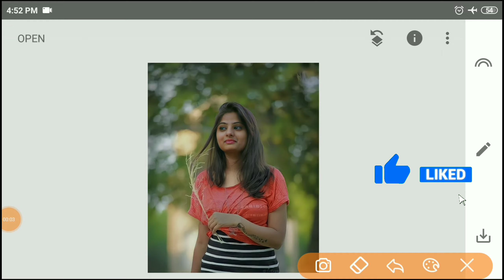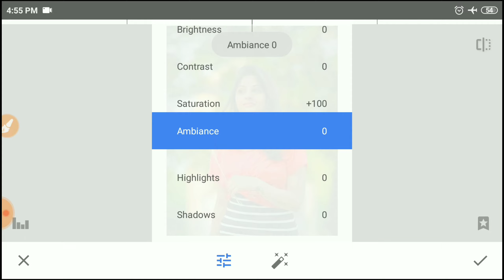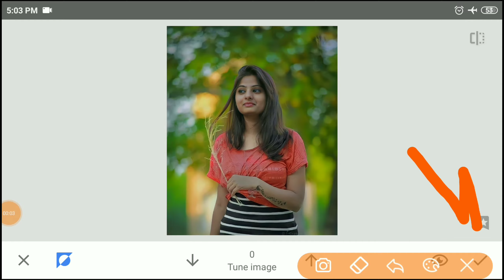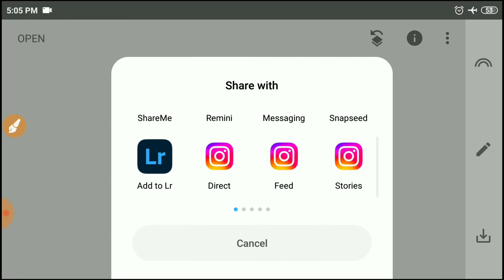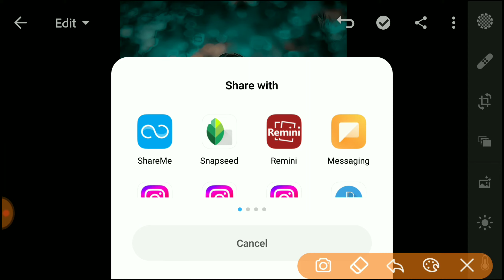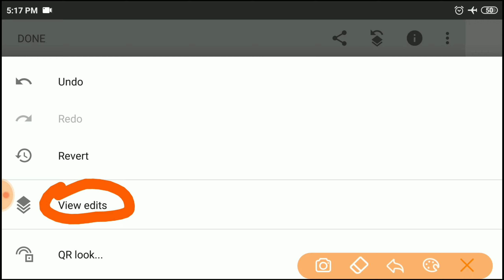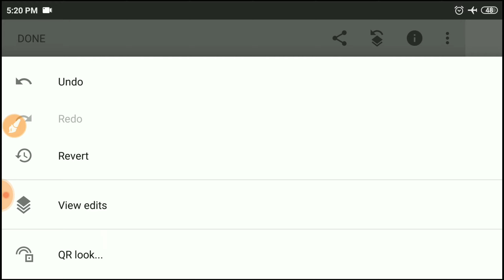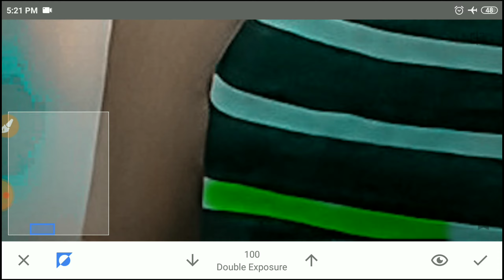Snapseed Amazing Background Colour Change | Snapseed New Background Colour Change 2022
Snapseed Amazing Background Colour Change | Snapseed Photo Editing | Snapseed New Background Colour Change 2022

Search🔍 🔖Tag:-

Snapseed photo editing double exposure Snapseed photo editing

NOTE:-
All the Images / picture shown in this video belong to the respected owner And not me I am not the owner of any picture showed in this video . All content used Copyright to MASOOM EDITZ. Use or Commercial display or editing of the content without proper Authorization is not allowed .